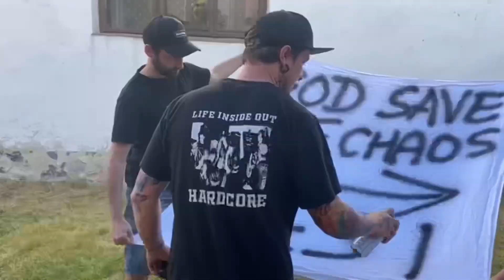GOD SAVE THE CHAOS fest vol.8 | AFTERMOVIE | 18.6.2022 | Střelské Hoštice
Tak letošní již osmý ročník našeho festu je úspěšně za námi🤘moc děkujeme všem návštěvníkům za super atmosféru, která panovala po celou dobu festivalu a velký dík patří taky kapelám za občas až neuvěřitelné výkony💪 gratulace patří i vítězům soutěží, slalom na kole s volantem byla doslova krvavá hra a nejrychlejším borcem se stal Cafu 🏆 hod na koš patřil Bavorovu, protože první místo si odnesl zpěvák z kapely Špatnej Dojem 🏆

Zahráli:
PEACE OF MIND
LA GROUPE
HYACINTH
ŠPATNEJ DOJEM
LEATHER UNIT
DOSTIMIL

Střih: Kopi HC/SH